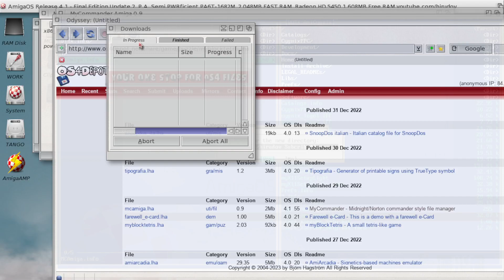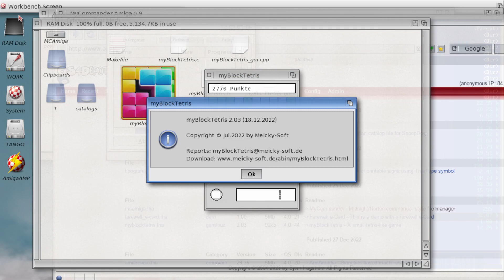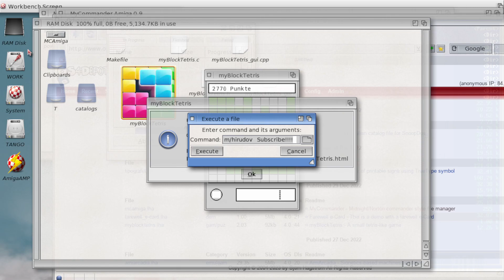myBlockTetris [Amiga Longplay] (2022) Meicky Soft {AmigaOne X1000}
Full playthrough of the Amiga game myBlockTetris. Released in 2022. A puzzle game with Tetris figures and rules.